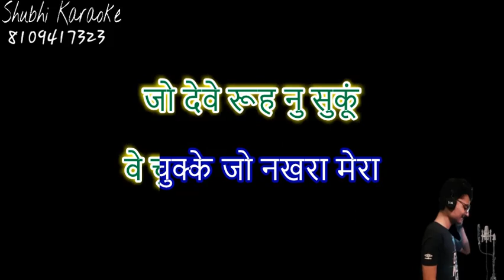tere bin sanu soniya karaoke demo